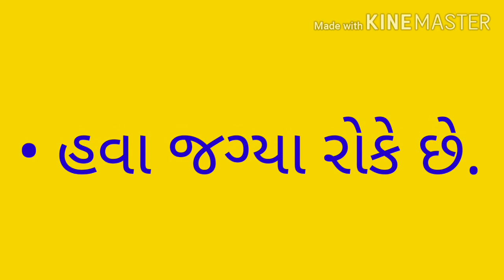GUJARATI MEDIUM SUB PRAYOG